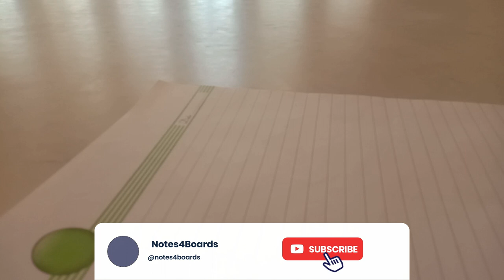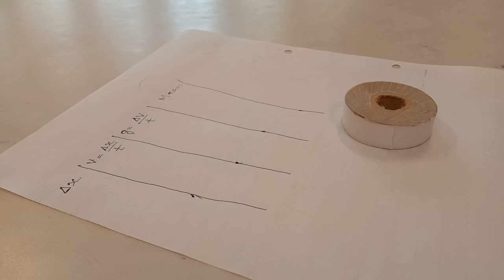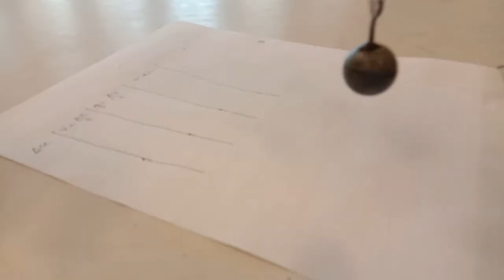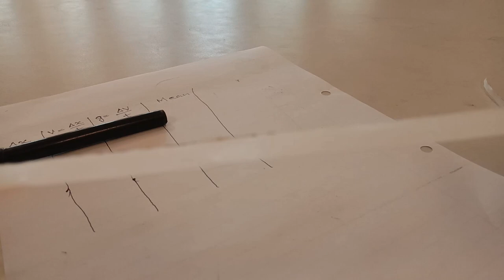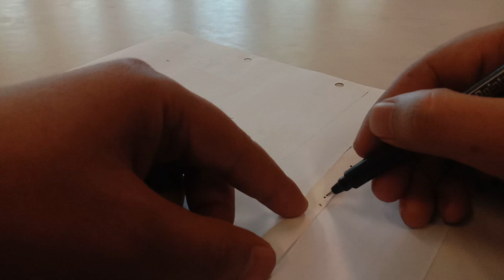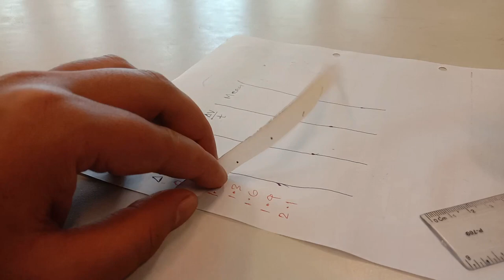Ticker Timer Free Fall Experiment Part 1 Physics Class 11 || Physics Practical AKUEB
In this video you will learn how to perform free fall method ticker timer practical and how to take readings.

How to take observations of free fall method ticker timer

How to perform free fall method ticker timer

How to attach metallic Bob to ticker tape for free fall method ticker timer

How To perform ticker timer experiment

How To perform ticker timer practical

How to write ticker timer practical observation table